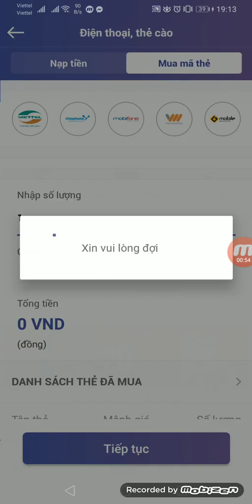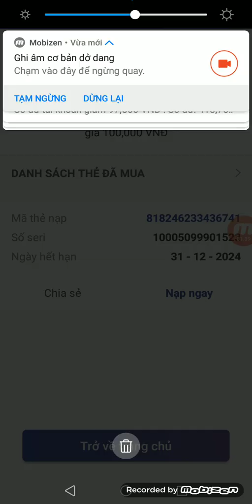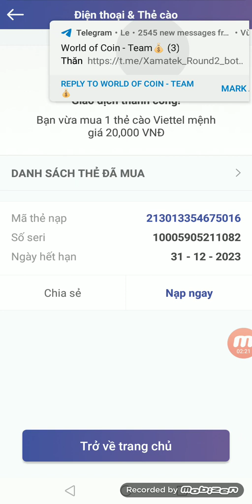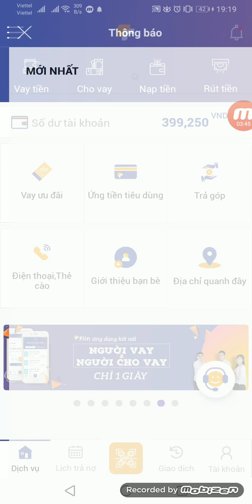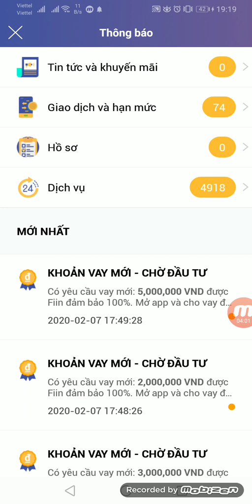Hướng dẫn Rút tiền từ app Fiin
🤩🤩 Kèo ngon kiếm miễn phí 500k rút về Atm luôn nhé ( đã rút ae chiến mạnh)

1 ref từ 3 đến 10k.